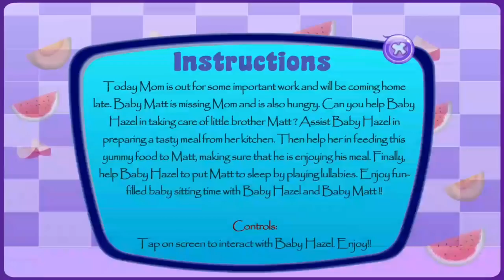Baby Hazel in Kitchen Game Movie | Fun Cooking Games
Play Hazel & Mom's Recipes BabyHazelGames – Baby Hazel In Kitchen – Cooking Games for Girls to Play

It's time to learn how to cook with Baby Hazel! Enjoy watching the cooking videos and learn easy and simple recipes for kids.

This Channel Contains  New and Funny Games and Movies for Kids, Toddlers, Children and Babies, Subscribe to see more  games from  kids favorite Baby Hazel, we try to provide quality content for your kids such as Educational Games, Educational tools and Practical skills through their Favorites Characters like Baby Hazel ! Theses are games for kids, Baby games, girl games, baby games mostly new or the newest, the best of 2016 games!